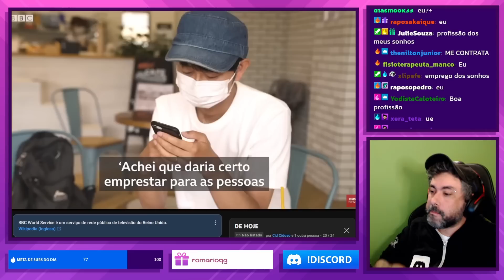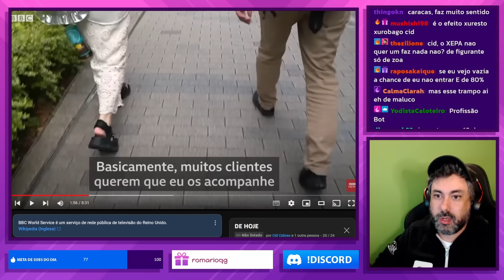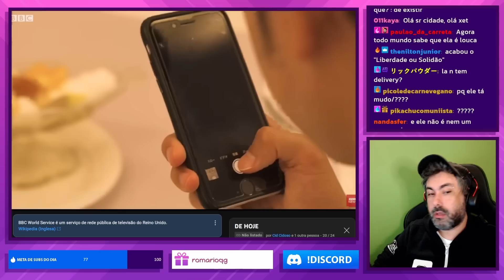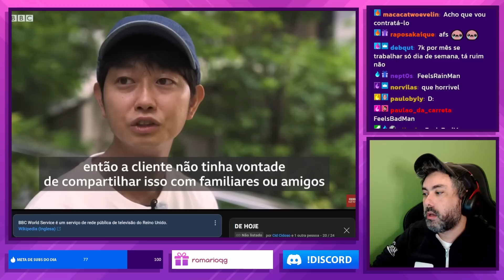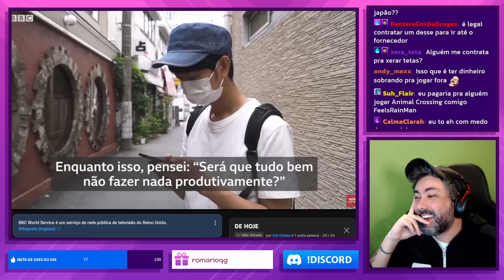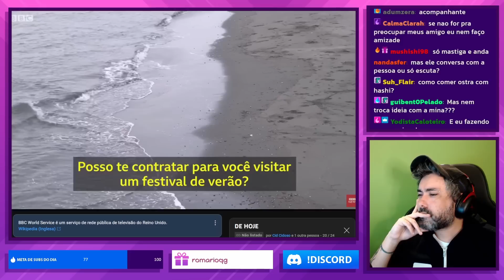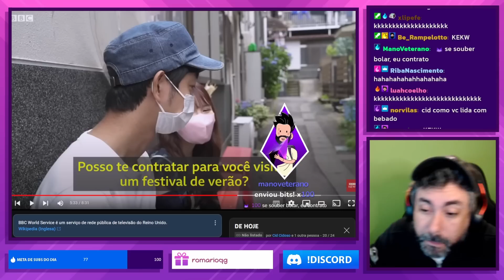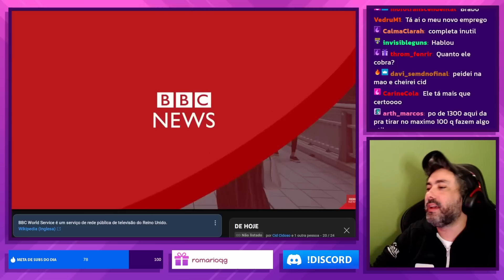O HOMEM QUE É PAGO PARA NÃO FAZER NADA | CORTES CIDCIDOSO [OFICIAL]